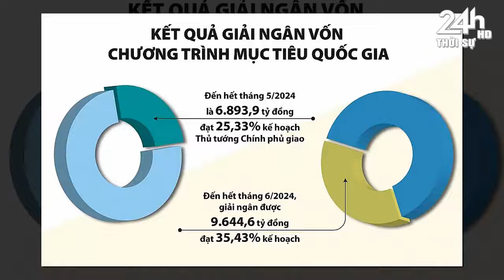Tin tức nhanh và nóng nhất ngày 28/07/2024//Tin Nóng Chính Trị Việt Nam và Thế Giới#thờisự24hhd